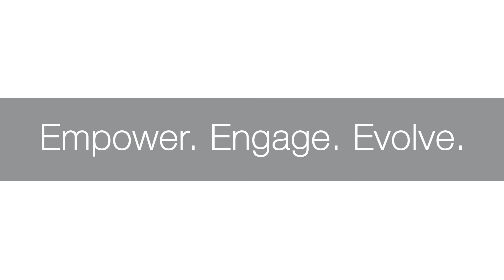Empower. Engage. Evolve. (SHORTENED)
Doctors should not be the only keepers of medical information. If we do not share important knowledge with those we are supposed to help, we become much less effective. I'm determined to break down the walls and constraints between patients and doctors. Whether you are a patient or a student of medicine, I challenge you to step forward with me and become involved in the health care issues that affect us all.

If you enjoyed this video and would like to be involved in more discussions regarding issues relating to your health and healthcare in the US, please like, comment, share, and subscribe!

Dr. Eric Fethke is a Columbia-trained Pediatric Cardiologist with over 22 years of experience working with patients, hospitals, universities, and healthcare administrators in NYC and New York State’s Hudson Valley region. He invites you to join an open dialogue about one of the most important things that affects our lives - our healthcare.